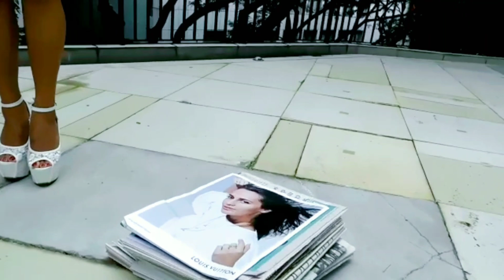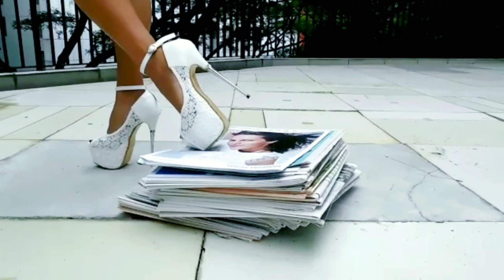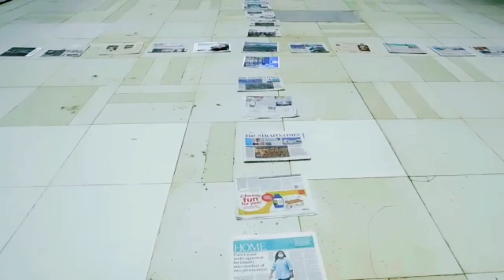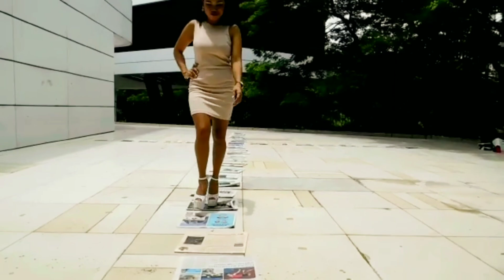Stepping and Catwalk Runway at Newspaper Challenge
Stepping on Newspaper and Catwalk Runway While Wearing my White 18cm High Heels.